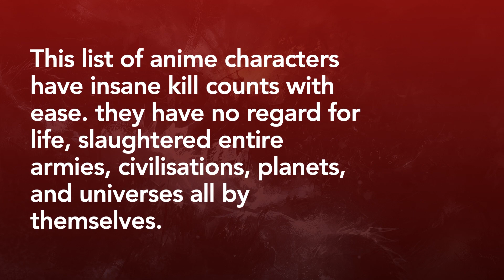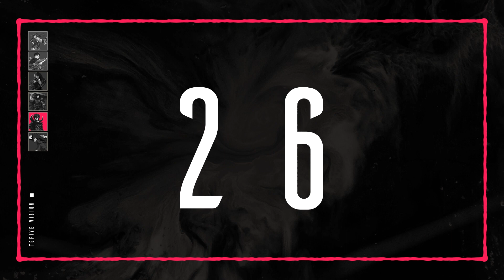Highest Kill Counts Anime Characters 2020 | T6FIVE VISION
Highest kill counts anime characters in 2020. Did you ever wonder who the Highest Kill anime character is? We compiled multiple anime characters who have insane kill counts with ease. You'll find these characters who have no regard for life, slaughtered entire armies, civilisations, planets, and universes all by themselves. This list is included popular characters from manga and anime only. So, look no further! Let's dive into it.